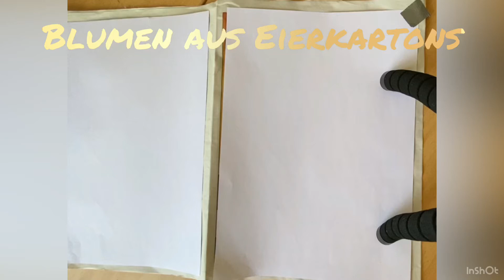Blumen aus Eierkartons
Besucht uns auf Facebook, Instagram oder schreibt uns eine What's App.

Wir freuen uns auf Eure Rückmeldung!

Eure Falken Herne